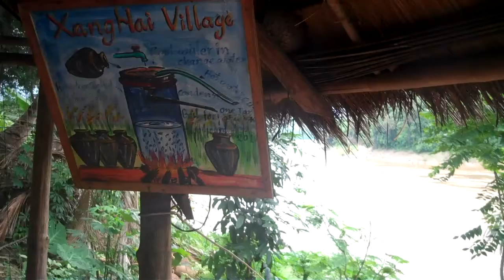Cruising Mekong River LAOS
To a local village.